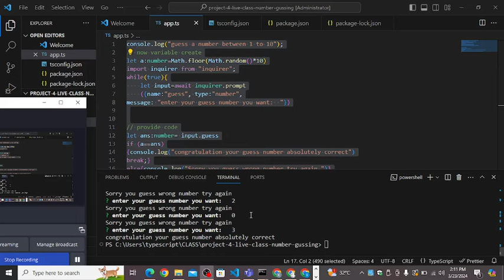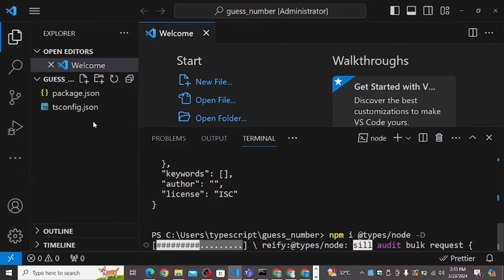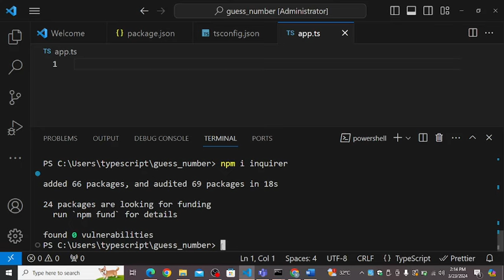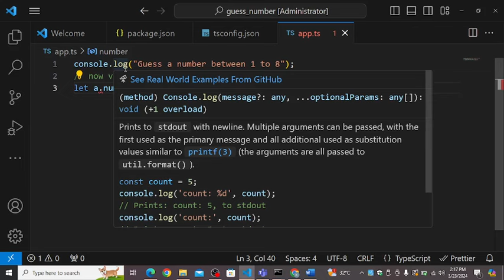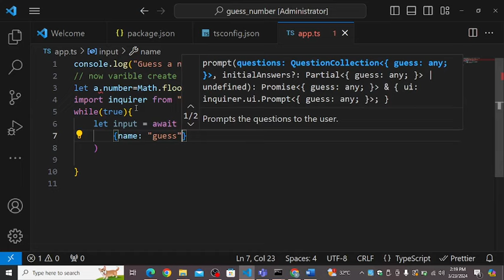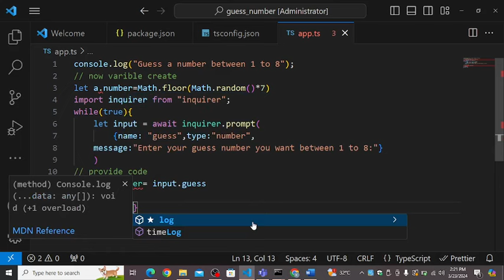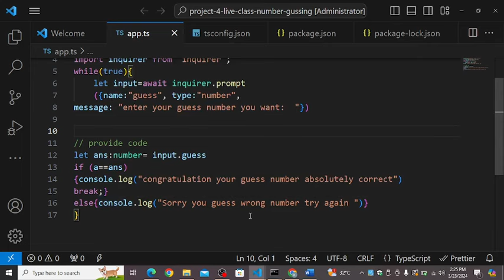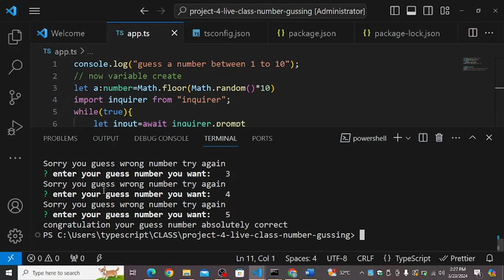Online live session work Number Guessing game project 4 Governor Sindh IT Course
Join Whatsapp community group link neechay hai is pe click karein

overnor sindh it course registration,
governor sindh it course update,
gdh IT course email update,